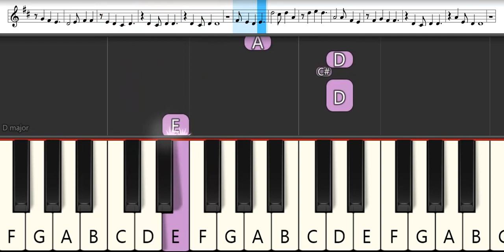Magic Kaito 1412 Opening 2 : CHICO with HoneyWorks - Ai no Scenario | Melodica Pianika - Tutorial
List TAB -